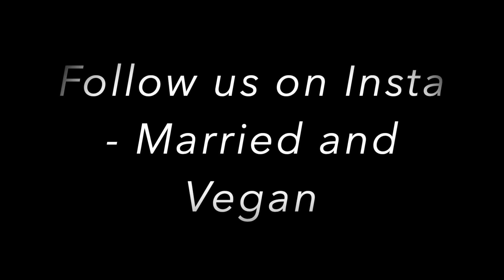VAN LIFE || ARE WE REALLY DOING THIS?? || HORSEBOX CONVERSION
Hi Guys,

So we finally are moved out of our house and now living in our Horsebox full time. I don't know if we are mad or stupid doing it with two kids, two dogs and in the middle of a pandemic. Maybe both??

Stay safe
x